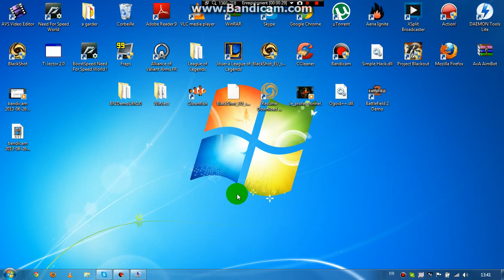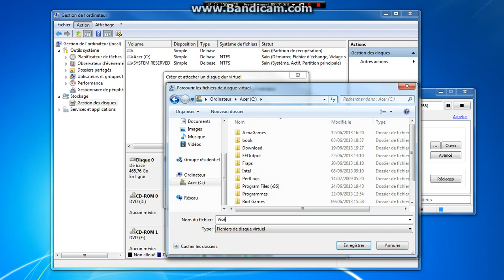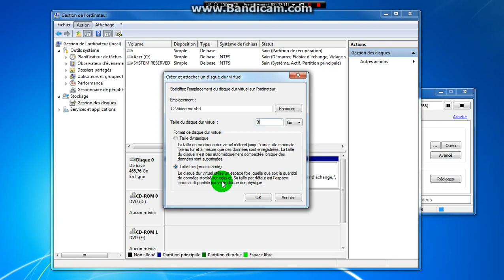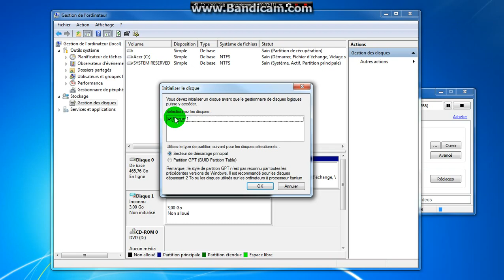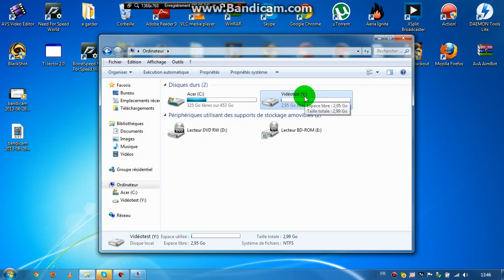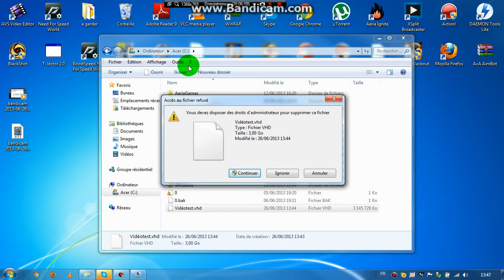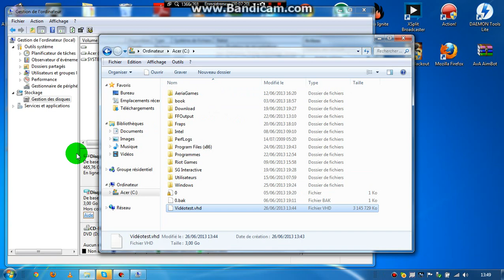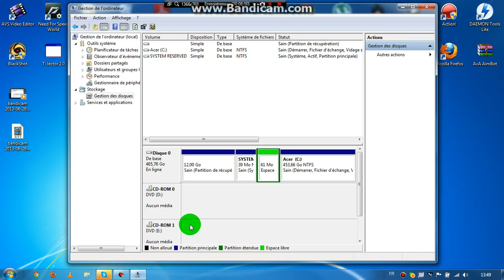[TUTO] Coment créer un disque dur virtuel !